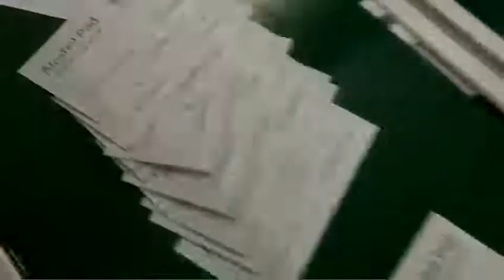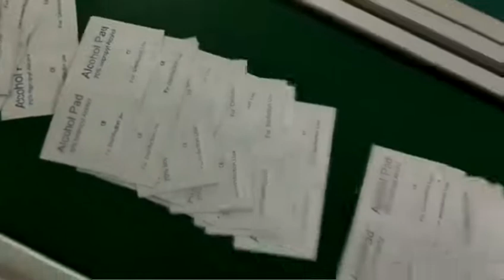70% alcohol pads making packaging machine